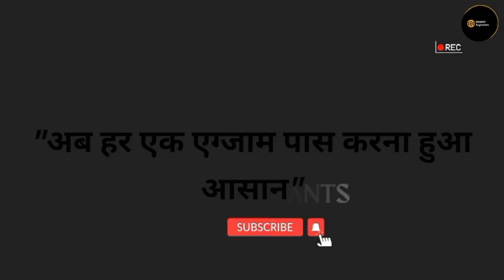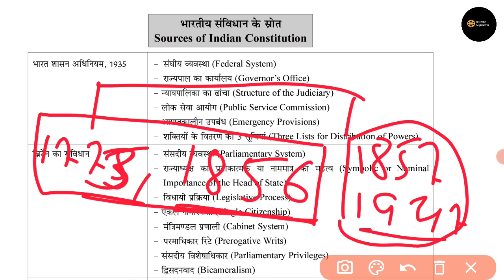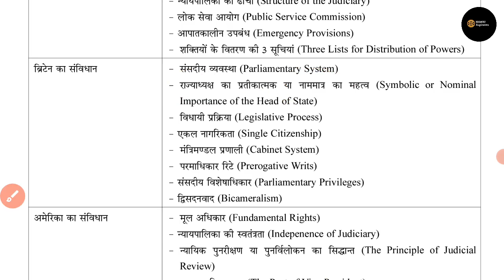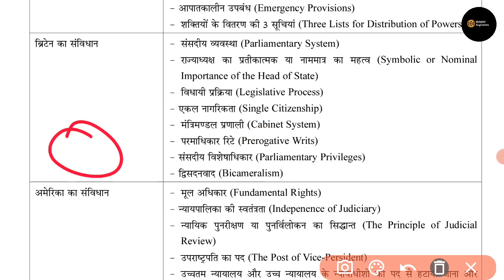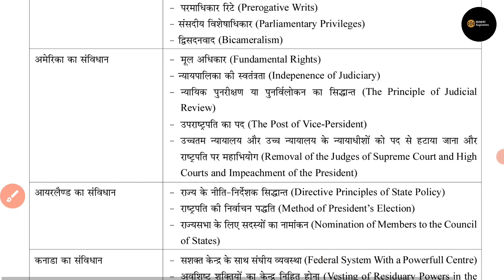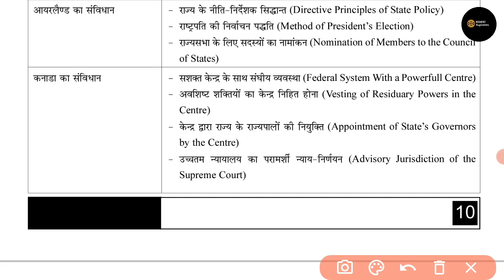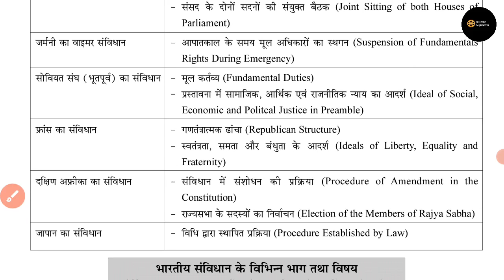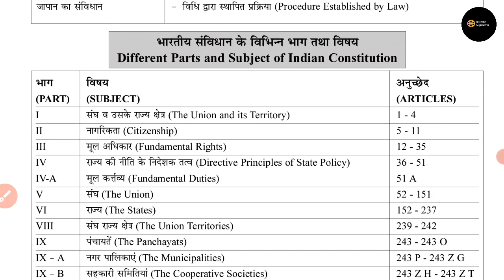भारतीय संविधान के स्रोत Sources of Indian Constitution | BPSC Teacher Phase 2| BPSC नई शिक्षक भर्ती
Your querires :

bhartiya samvidhan ke srot ka varnan kijiye
भारतीय संविधान के स्रोत ट्रिक
भारतीय संविधान के प्रमुख स्रोत
भारतीय संविधान के प्रमुख स्रोत कौन कौन से हैं
samvidhan ke srot gk mahatma ji
nagrikta ke prakar